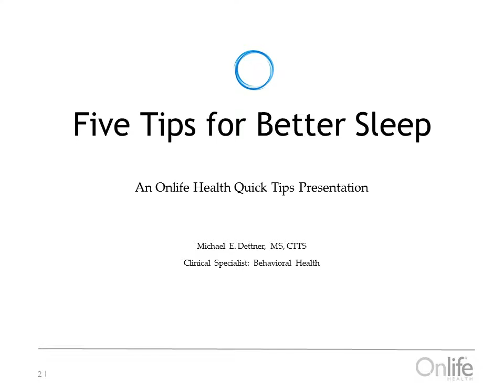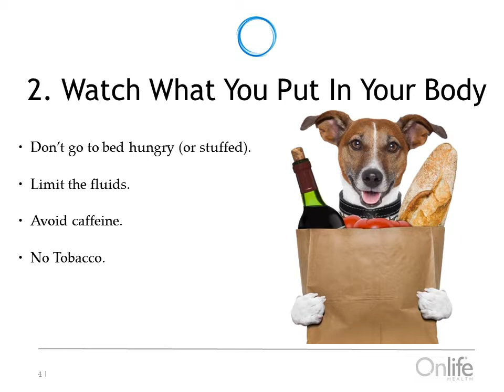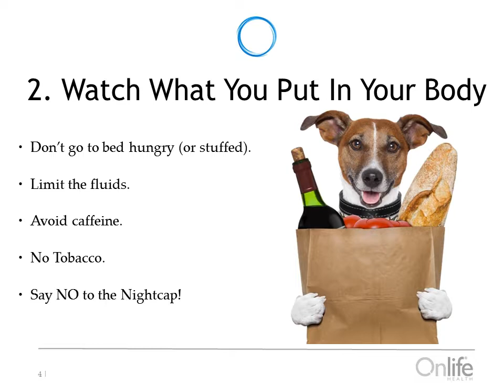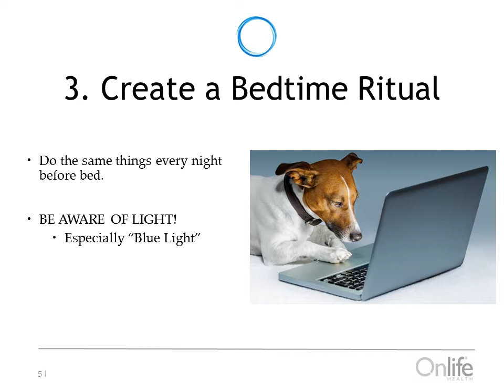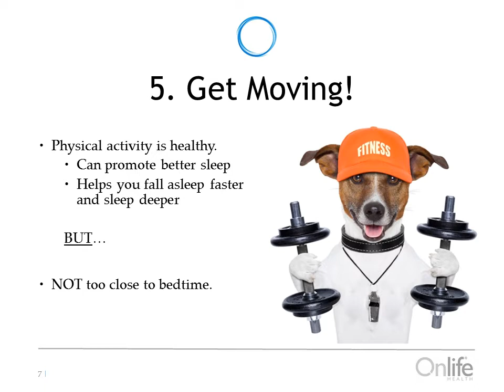Five Quick Tips: Healthy Sleep (Onlife Health)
A quick review of 5 methods you can use to improve your sleep.